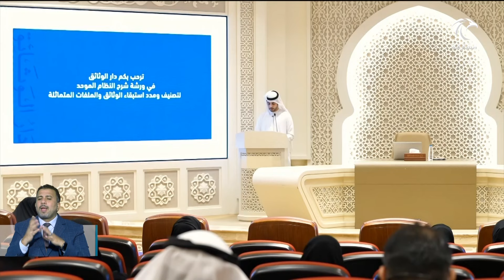دار الوثائق تنظم سلسلة من الورش التخصصية لموظفي الجهات الحكومية في الشارقة